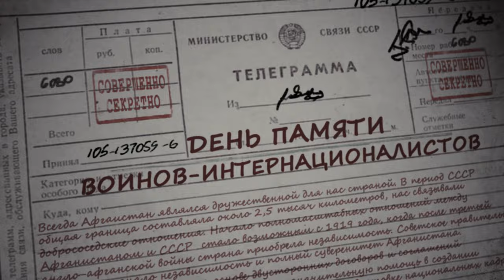Афганская война (1979—1989)